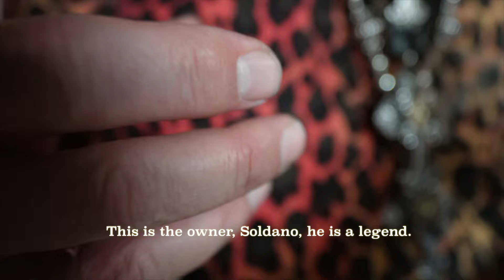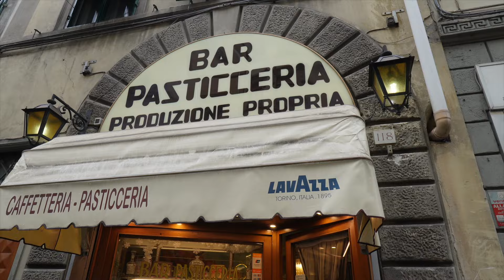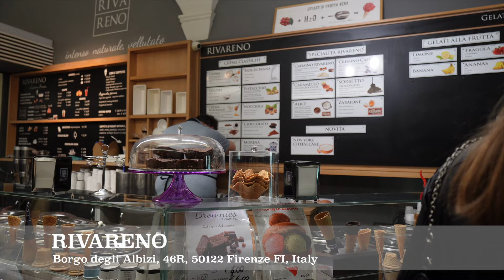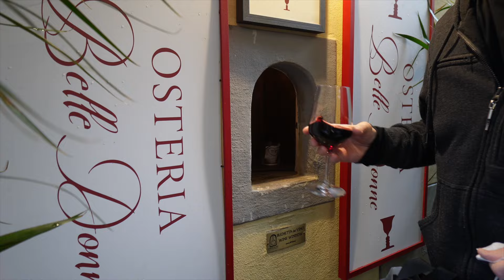72 HOURS IN FLORENCE! The city's best restaurants! 🇮🇹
We spent 3 days eating our way through Florence, Italy and after extensive research...these are Florence's best restaurants!

CHAPTERS
0:00: Introduction
0:28 : Ino Panino
2:37: Gucci Giardino 25
3:13: Trattoria Cammillo
5:12: Hotel Grand Minerva
5:44: La Giostra
9:01: Bar Pasticceria Piccioli
9:42: Forno Becagli
10:05: Trattoria 13 Gobbi
10:58: Massimo Leather
11:18: L'antica Da Michele
12:05: Mercado Centrale
12:35: Vivoli
13:42: Il Giova
14:47: RivaReno
15:22: All'Antico Vinaio
16:25: Papini
16:45: GustaPizza
17:59: Il Ciccio
18:08: Osteria Belle Donne
18:23: 4 Leoni